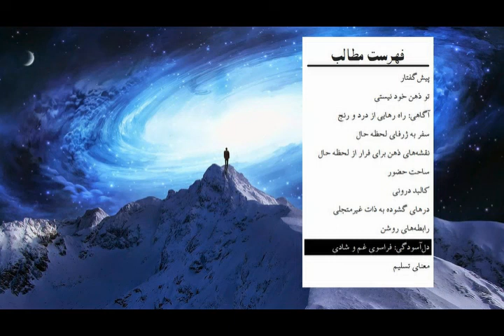کتاب صوتی نیروی حال، اثر اکهارت تول (توله) - قسمت ششم (6/7)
کتاب صوتی نیروی حال، اثر اکهارت تول (توله)
قسمت ششم

اینستاگرام تولید کننده: @HoshyariBartar